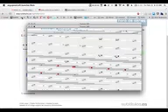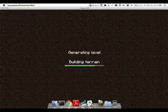Milan y Minecraft 35